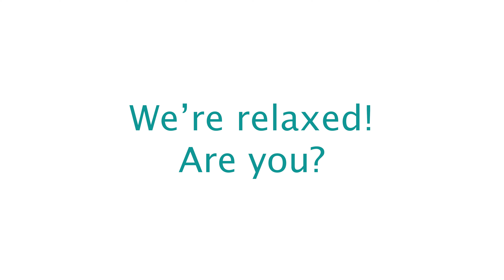YOGA EMS FLOW für alle Level - 22 Minuten Flow für einen starken Rumpf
Erlebe einen 22-minütigen Yoga-Flow mit EMS speziell für die Stärkung des unteren und mittleren Rückens sowie des Bauchs. Verbessere deine Körperhaltung und beuge Rückenschmerzen vor mit gezielten Übungen nach einer kurzen Aufwärmphase. Perfekt für alle, die eine kurze, aber effektive Yoga-Einheit suchen. Mach mit und tu deinem Rücken etwas Gutes!

Finde weitere EMS-Produkte in unserem Shop: Das hocheffiziente EMS-Training mit Antelope erleben

Bei Unwohlsein oder auftretenden Beschwerden während des Trainings breche das Training umgehend ab und melde dich bei deinem Hausarzt oder dem Notdienst. Treten nach dem Training Schwindelgefühl, Herzprobleme oder starke Schmerzen auf, sollt ebenfalls unbedingt ein Arzt konsultiert werden.

Dein Team von Antelope

Kapitel:
0:00 Intro
0:20 Jacqueline stellt sich vor
0:38 Heutiges Workout
1:21 Aufwärmen
4:36 Flow
16:30 Endentspannung